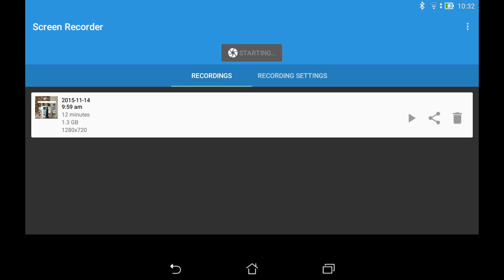Minecraft pe (0.13.0) date confirmed